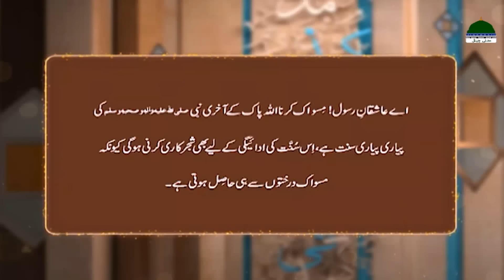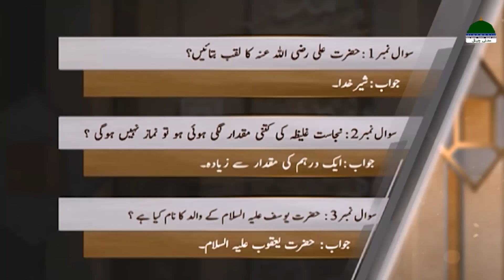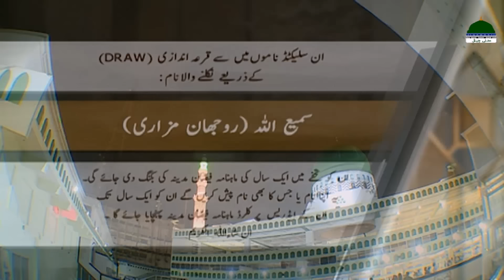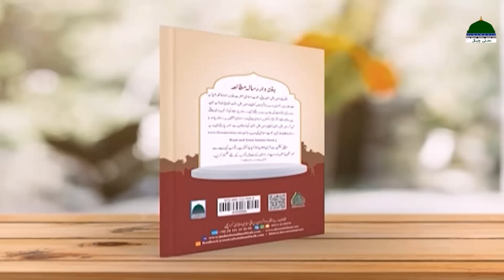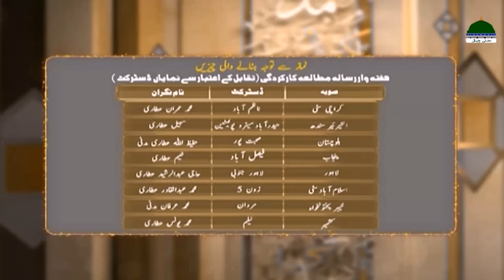Madani Muzakarah Episode2400 | 5th Safar Shareef 1446 Hijri | 10th August 2024 | Maulana Ilyas Qadri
Madani Muzakarah Episode 2400 | 5th Safar Shareef 1446 Hijri | 10th August 2024 | Maulana Ilyas Qadri | Maulana Ilyas Qadri Bayan in Madani Muzakra | Safar Ul Muzaffar 2024 | Safar 1446 | Safar 2024 Special Madani Muzakre | Madani Muzakra Latest | Madani Channel